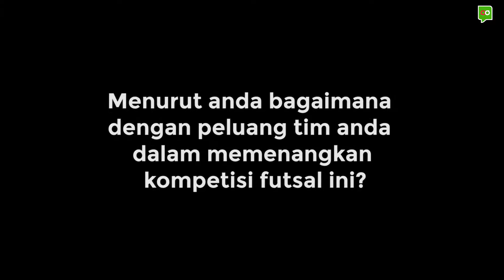PERS CONFERENCE TEAM FUTSAL IKIP PGRI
Berikut tayangan PERS CONFERENCE TEAM FUTSAL IKIP PGRI dalam OTU CHAT FUTSAL CHAMPHIONSHIP
Saksikan!!!
OTU CHAT FUTSAL CHAMPIONSHIP .
Tournament Futsal Universitas se - Provinsi Bali yang di ikuti 32 Team Futsal
18 - 24 Februari  2019
di Meazza Futsal Denpasar